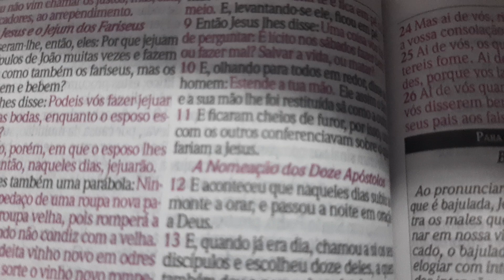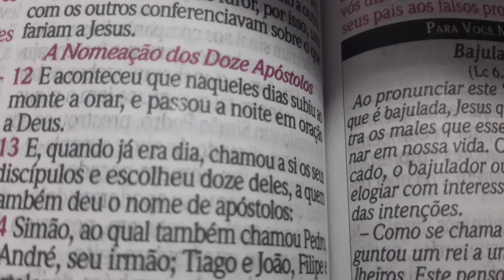Madrugada de Oração nessa segundo Feira